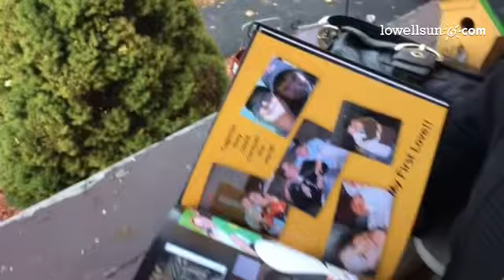Robin Gravlin of Lowell remembers her son, an avid Bruins fan. The family got a pleasant surprise af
Robin Gravlin of Lowell remembers her son, an avid Bruins fan. The family got a pleasant surprise after his death